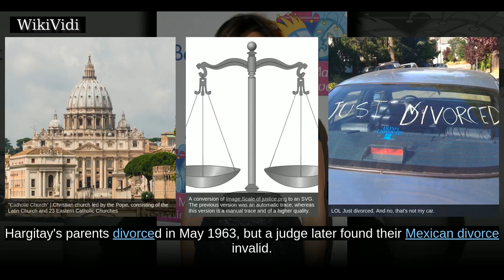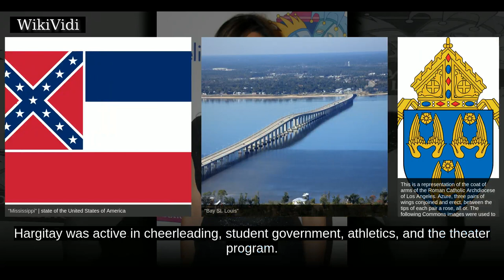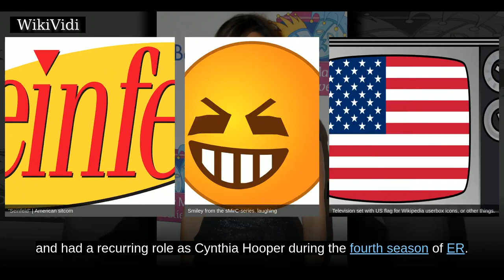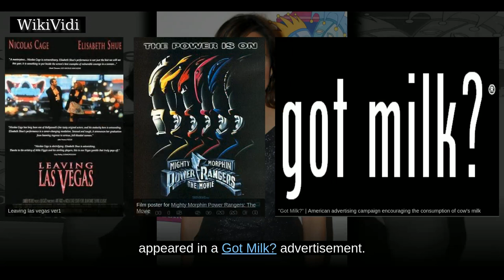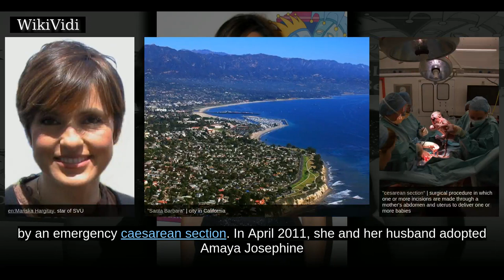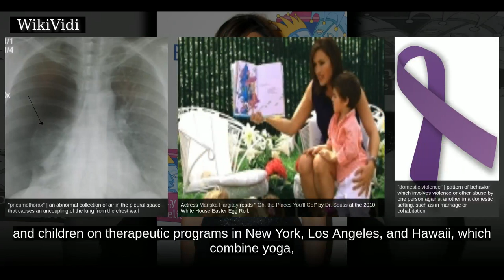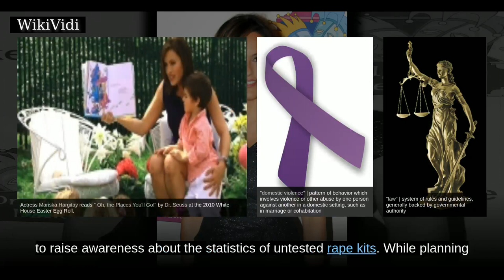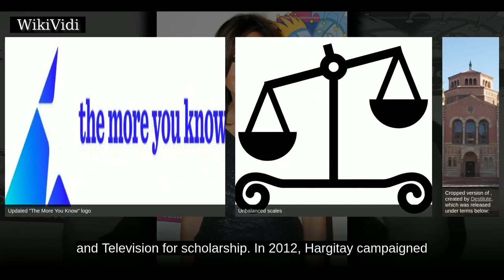MARISKA HARGITAY - WikiVidi Documentary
Mariska Magdolna Hargitay is an American actress best known for her role as Detective/Sergeant/Lieutenant Olivia Benson on the NBC drama series Law & Order: Special Victims Unit, for which she has earned multiple awards and nominations, including an Emmy and Golden Globe. The daughter of bodybuilder and actor Mickey Hargitay and actress Jayne Mansfield, Hargitay made her film debut in the 1985 horror-comedy film Ghoulies and her major television debut in the 1986 adventure drama series Downtown. She appeared in numerous roles in film and television shows throughout the late 1980s and 1990s before being cast as Olivia Benson, a role that led to her founding the Joyful Heart Foundation, which provides support to women who have been sexually abused.

Shortcuts to chapters:
00:01:08: Early life
00:05:11: Career
00:07:30: Law & Order: Special Victims Unit
00:10:14: Personal life
00:11:25: Health problems

Copyright WikiVidi.